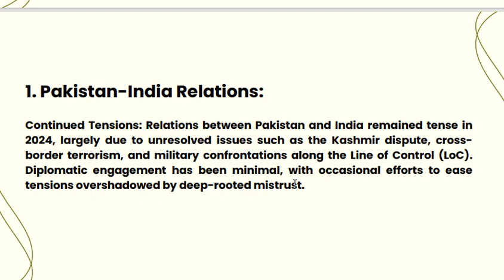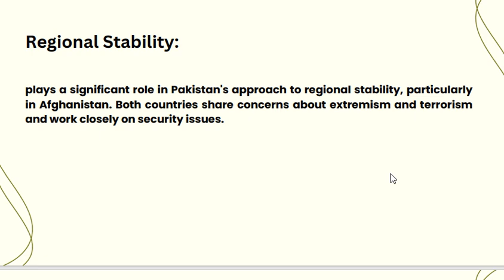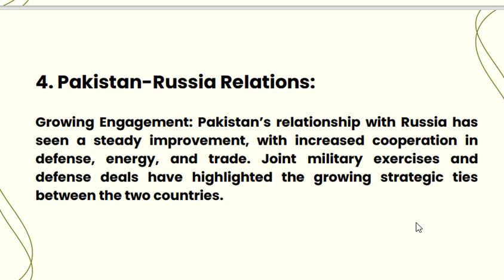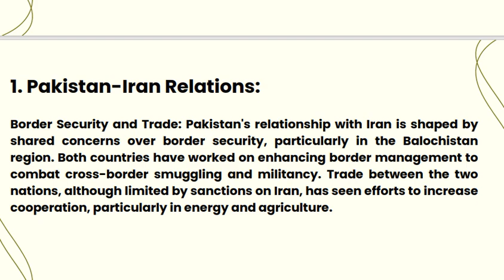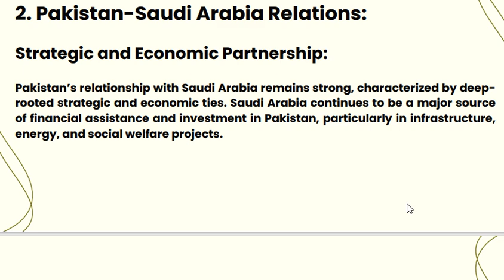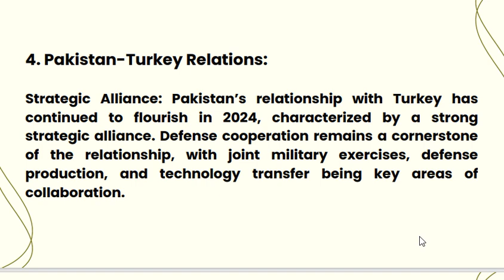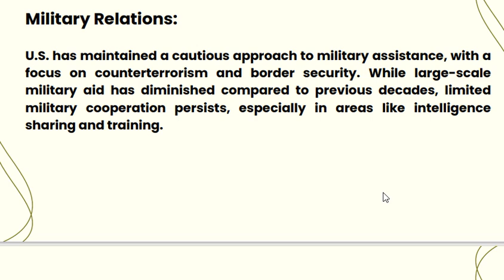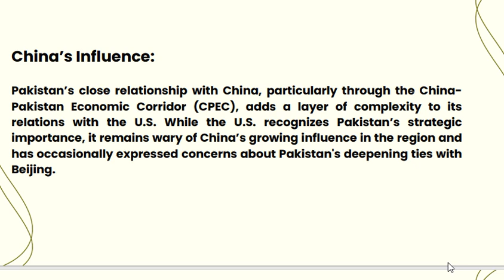2.1PAKISTAN’S RELATIONS WITH ITS NEIGHBORS | CURRENT AFFAIRS | CSS EXAM | CSS PMS TIMES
🎥 Pakistan's External Affairs 🌍

Explore the complexities of Pakistan's External Affairs in this comprehensive video. We delve into Pakistan's foreign policy, international relations, and key diplomatic strategies. Understand how Pakistan navigates global challenges and builds its position on the world stage.

📝 Key Topics Covered:

🌐 International Relations: Pakistan’s Role in Global Politics
🤝 Diplomatic Strategies: Major Diplomatic Initiatives
🇵🇰 Regional Conflicts: Challenges and Opportunities in South Asia
🏛️ Trade and Economics: Impact of Trade Agreements on Pakistan

📌 Pakistan’s Foreign Policy: An Overview
📌 Key International Partnerships and Alliances
📌 Regional Conflicts and Their Impact on Pakistan
👇 Discover more engaging content on our channel: GRWebDev YouTube Channel